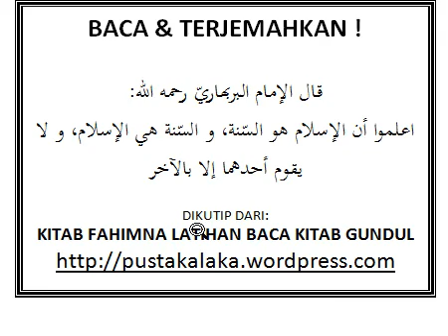BELAJAR BAHASA ARAB: LATIHAN BACA KITAB & MENERJEMAHKAN EPISODE 1